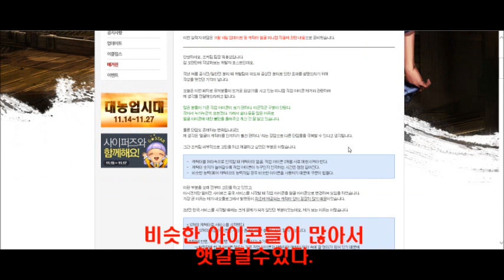[사이퍼즈]조커팀, 미니맵에 대한 좋은 아이디어가 있어요!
조커팀, 미니맵에 대한 좋은 아이디어가 있어요!

사이퍼즈

네오플

조커팀

사이퍼즈 미니맵